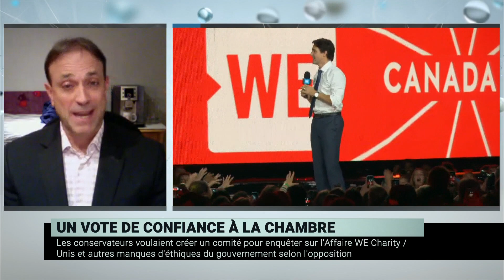Les libéraux survivent à un autre vote de confiance - Panel de journalistes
La chroniqueuse au journal Le Devoir Manon Cornelier et le journaliste à La Presse Joël-Denis Bellavance discutent du vote de confiance à la Chambre des communes.